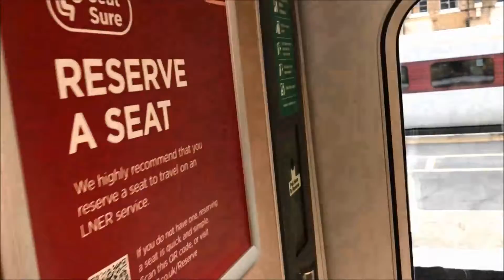London To Doncaster | Aug 21